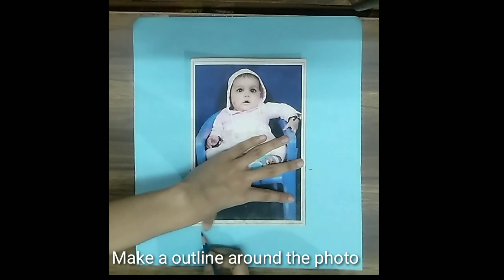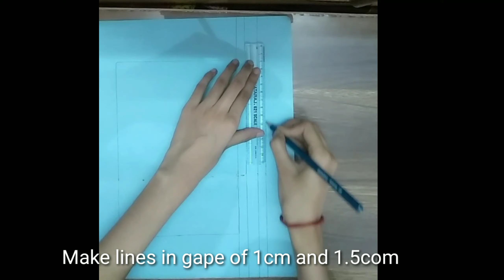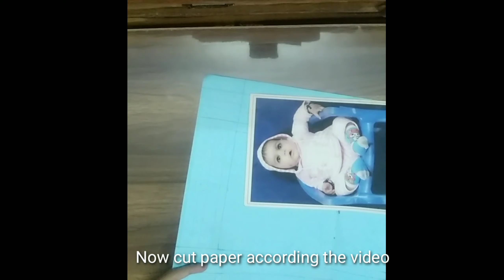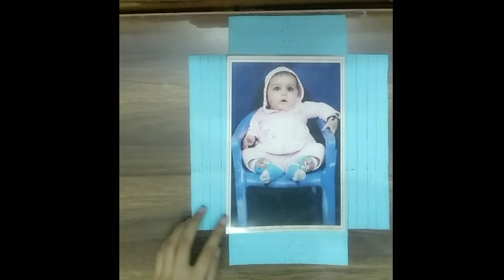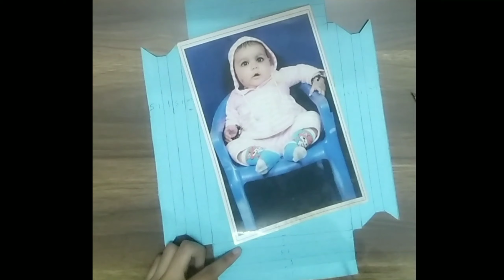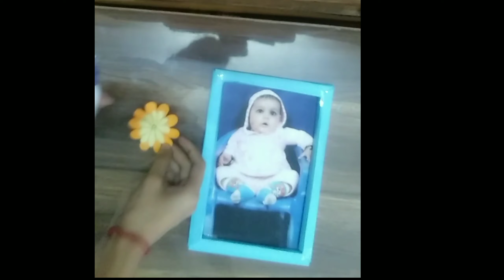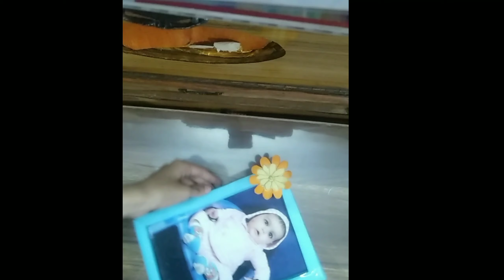How to make a paper photo frame/Diy photo frame/How to make photo frame at home/Diy paper frame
Hey let's make a photo frame at home with paper.It's so easy to make this.
Make this frame to gift someone